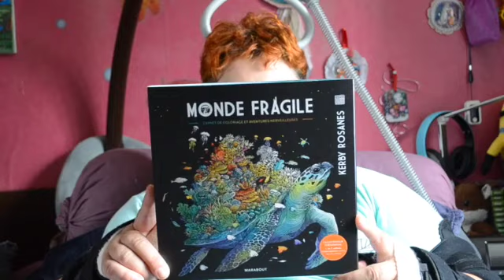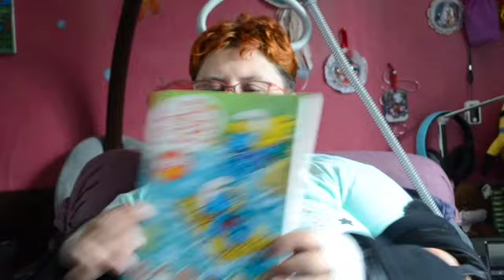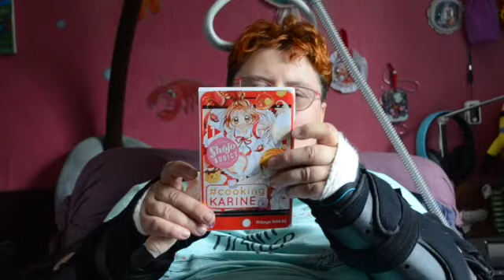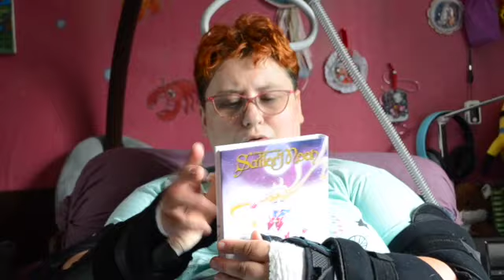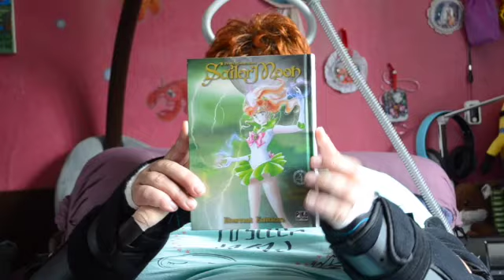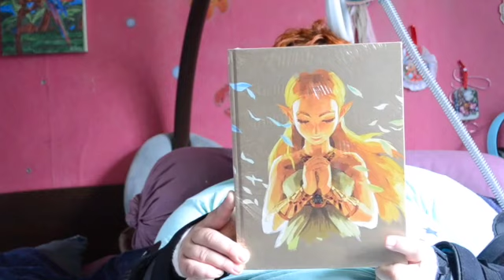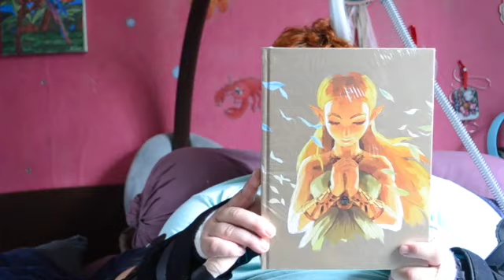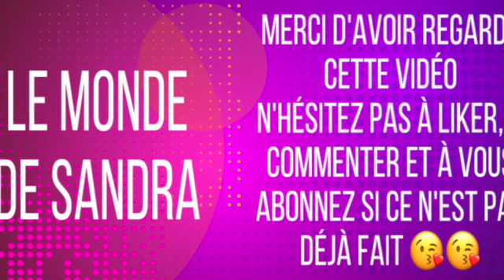Haul Espace Culturel Leclerc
Coucou, voici la vidéo haul Espace Culturel Leclerc, à bientôt, bisous😘 😘

Lien Amazon du jeu PS4 Final Fantasy XV Royal Edition
Lien Amazon du jeu PS4 Kingdom Heart III
Lien Amazon du jeu PS4 SackBoy A Big Adventure
Lien Amazon du jeu PS5 Ratchet and Clank Rift Apart
Lien Amazon du Guide de jeu The Legend of Zelda
Lien Amazon de la BD de l'été